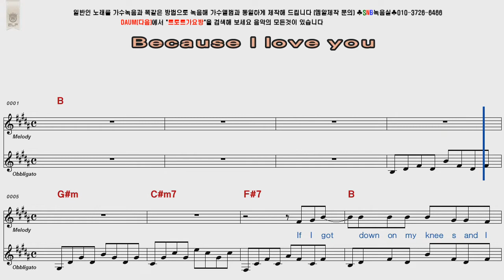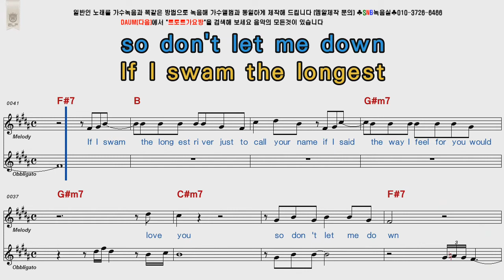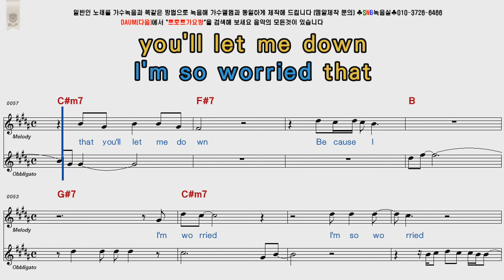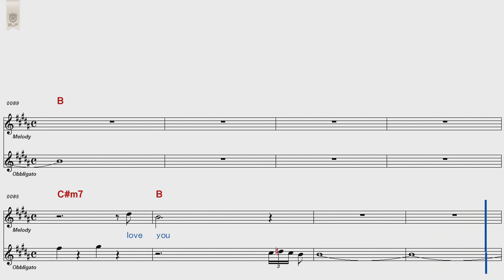Shakin' Stevens Because I Love You